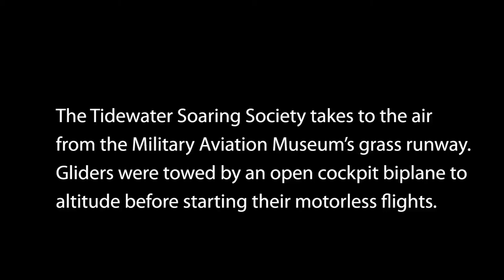Go gliding with Tidewater Soaring Society in Va. Beach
The Tidewater Soaring Society takes to the air from the Military Aviation Museum's grass runway in Virginia Beach on Saturday, Aug. 6, 2011. Gliders were towed by an open cockpit biplane to altitude before starting their motorless flights.